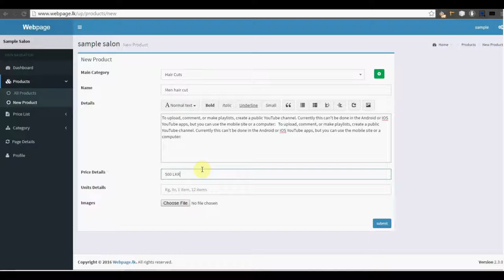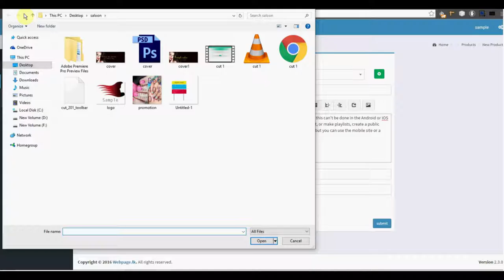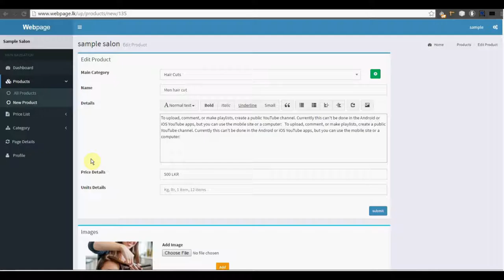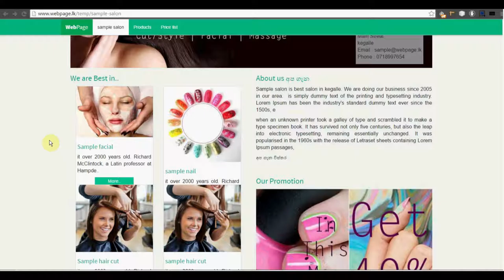Add product and service in webpage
How to add products and services ,events any thing that you have to sale to the webpage.